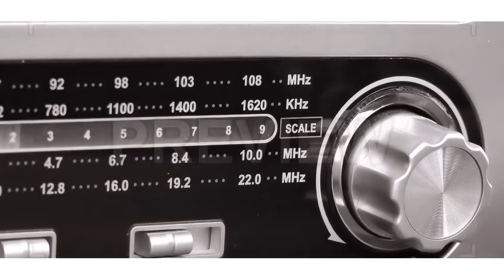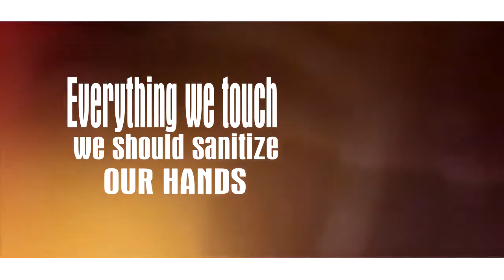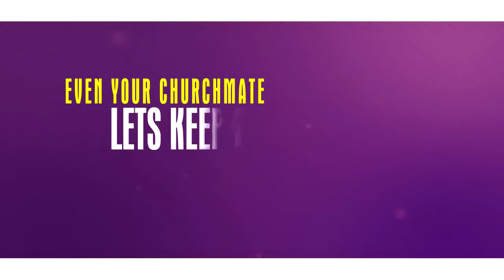Sanitize][Deno nguasi][nguasi studios]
Corona is a worldwide pandemic that fears only soap and water.
Wash your hands, wear your mask and avoid crowded places.
Ensure you keep a 1.5m distance.
Whatever you touch, SANITIZE.
If you observe Corona like symptoms ie.
Fever, dry cough, headache, body ache and difficulty in breathing, go for test.

Enjoy the soukous as you sanitize.